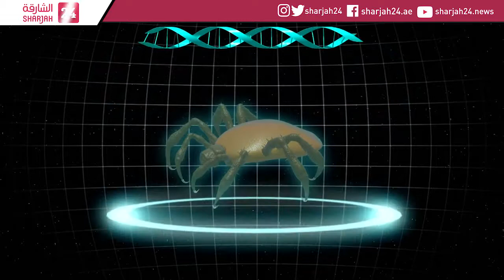Study finds Asian tick infestation in New Jersey sheep